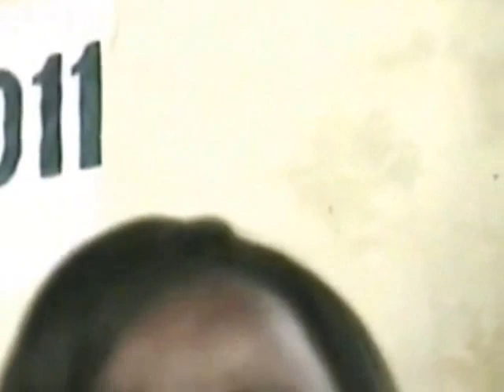Joyeuse Bongolo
35e Anniversaire (CHOTHEC FEMME SELEMBAO)